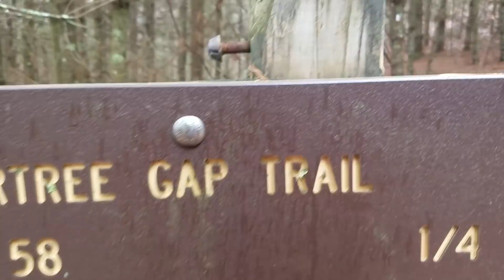Arnie1mileAndG 2018 Appalachian Trail Thru hike Day 44 Saunders Shelter to Beartree Gap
Sorry for background noise and bumpy camera work first half of video, left in because wanted to include the dialog. A request for input about hammock camping.

2018 Appalachian Trail thru hike for Arnie. This episode:  Day 44 Saunders Shelter to Beartree Gap. A great day...continuation of interviews of Soaring Eagle.  THE JOURNEY IS THE DESTINATION.